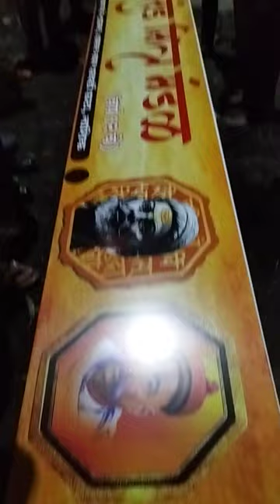Pathardi flex Board